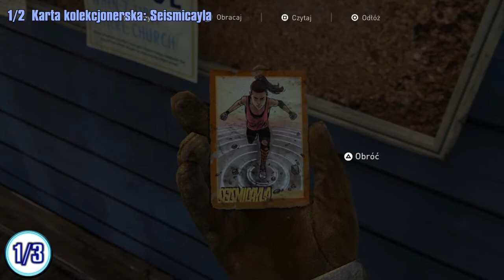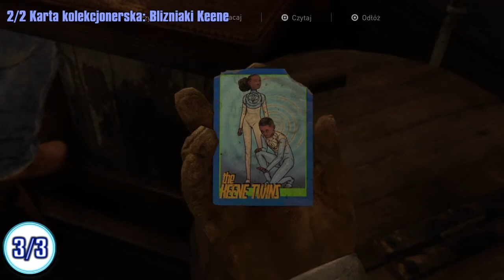The Last of Us 2 - Rozdział 2: Pobudka (Lokalizacja wszystkich sekretów)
Tylko na tym kanale wszystkie artefakty, karty kolekcjonerskie oprócz tego ze pokazuje ich lokalizacje to możecie zatrzymać film i przeczytać, żeby zagłębić się całkowicie w historie TLoU2. Lista sekretów poniżej.

Ten rozdział zawiera:
1 Artefakt
2 Karty kolekcjonerskie
1:14 - 1/2 Karta kolekcjonerska: Seismicayla
2:03 - 1/1 Artefakt: Potrzebni ochotnicy
2:45 - 2/2 Karta kolekcjonerska: Bliźniaki Keene

Chcesz wspomóc rozwój mojego kanału? Przekaż dobrowolną darowiznę